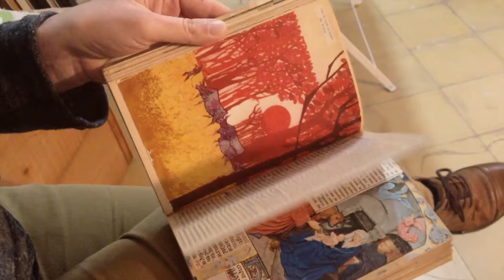ANA TECEDEIRO | Selecções de Selecções | Duplo Espaço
Ana Tecedeiro (Santarém, 1979) is a portuguese artist.